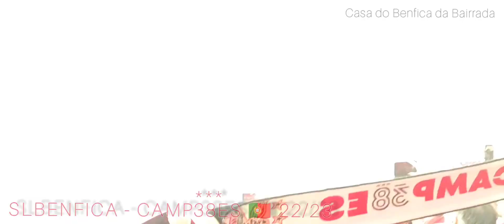Sport Lisboa e Benfica - festejos do 38.º título de campeão nacional.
"Sou do Benfica e isso me envaidece"... Somos Camp38es!